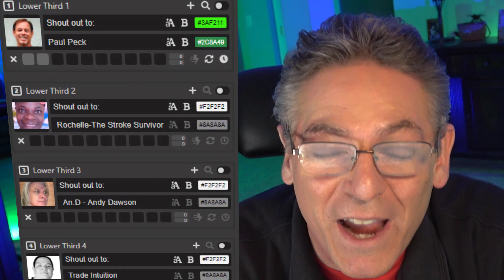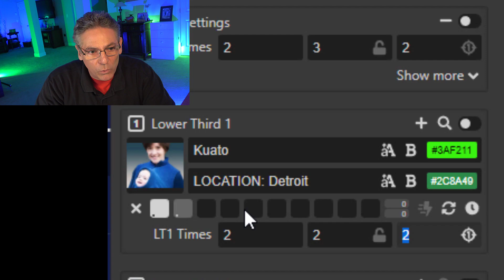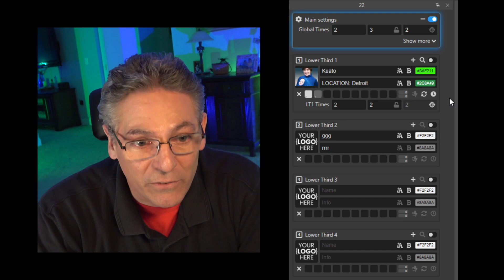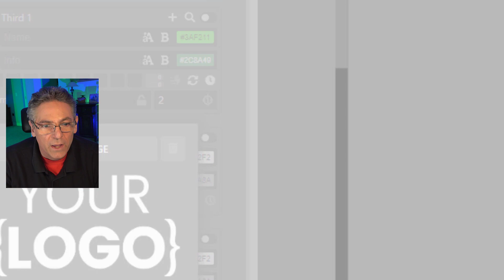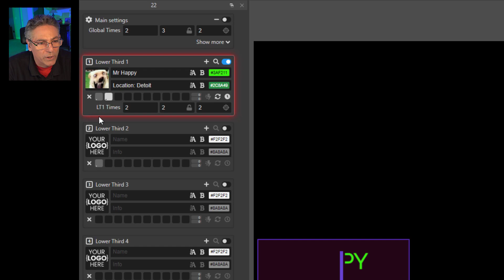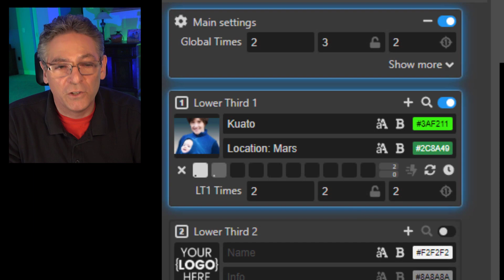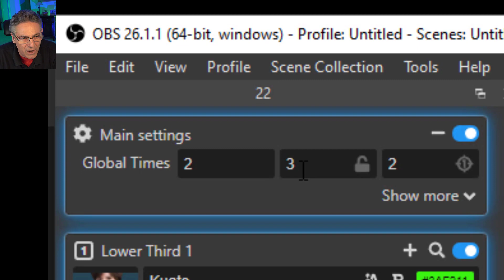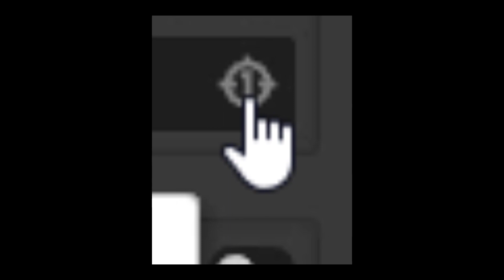Animated Lower Thirds For OBS | This Tool Is More Powerful Than You Think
There are MANY more videos that'll provide solutions, help, tips, and feature reviews about the OBS Lower Third With Dockable Control Panel Plugin. CHECK EM OUT BELOW. ▼

The animations are KILLER, and I made 10 of them for you COMMERCIAL FREE.

  SOLUTIONS TO GET IT WORKING

Fix the LUA Script Error By Moving The Lower Third tool Out of the Program File Folder

    Links Used In This Tutorial

0:00 Intro
1:23  Understanding the Lower Third Memory Slots
2:50 What's up with the Red box Outline
4:52 Creating Your First Lower Third
6:42 Creating the Second Lower Third - Memory Slots Explained
7:46 Learning Memory Slow Settings
11:24 Fixing Why it Fails To Animate - IT'S NOT BROKEN

4.2 - 9/23/21